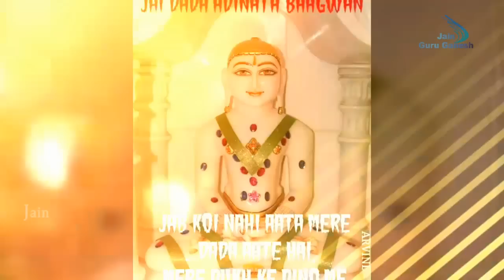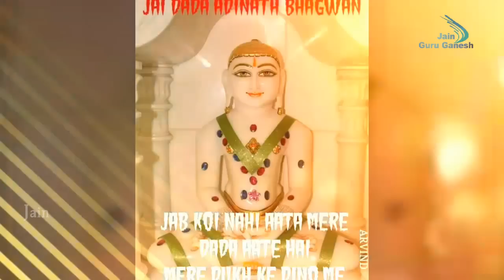Pahle Dungariye Bhakti Song@vipinporwalofficial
Song : Pahle Dungariye
Singer : Vipin Jain Porwal
Powered By: Santosh Audio And Video